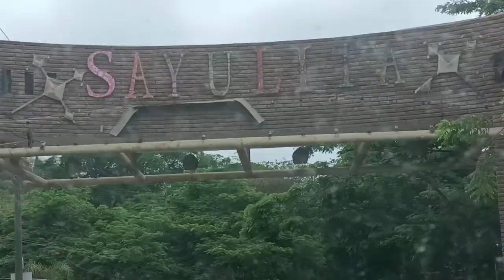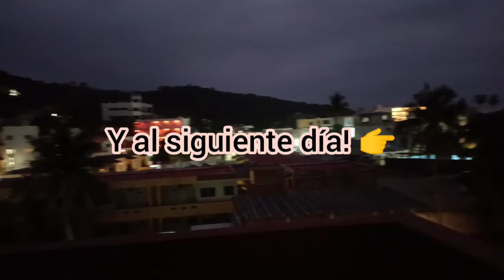PASEO A SAYULITA NAYARIT! 🏖️☀️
💟 Colaboraciones / PR ✅

💟 Maquillaje para toda Ocasión Social!

🌈 Enlaces de los Lentes Utilizados:

👀 Cynita Gray!

👀 SL70 Blue!

👀 Grace Green!

👀 Cynita Brown!